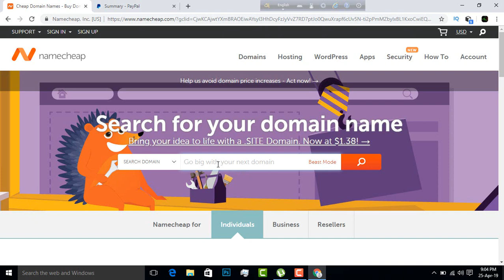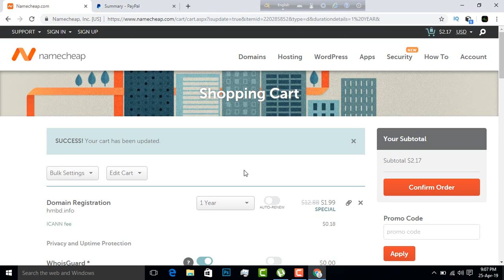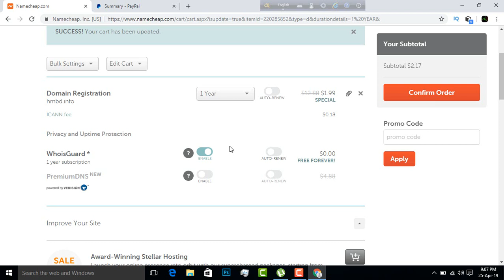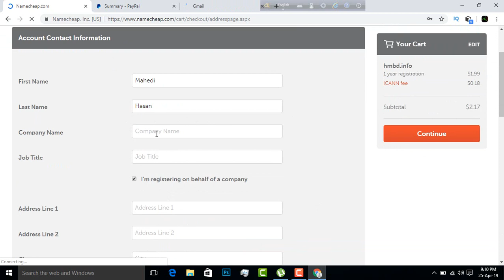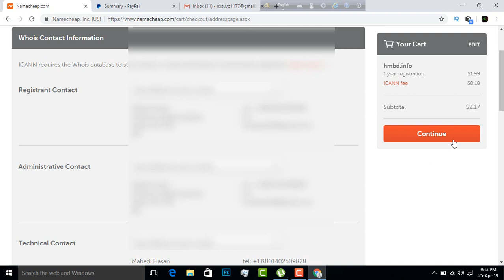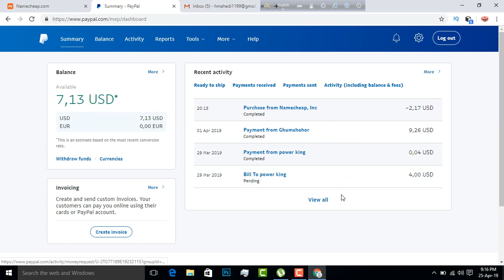Buy Buy Domain Name 2.17$ From Namecheap | bangla tutorial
How to Buy Domain Name and Web Hosting From Namecheap

Vlogs

Expect